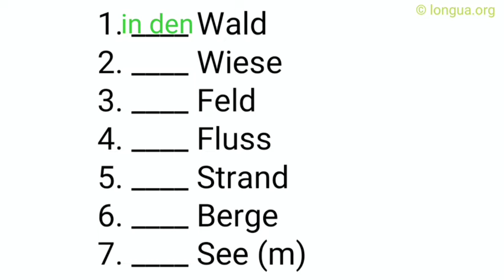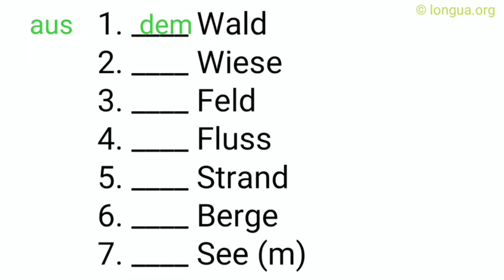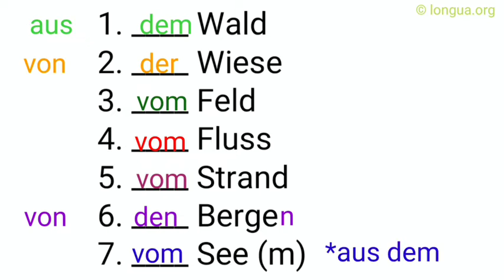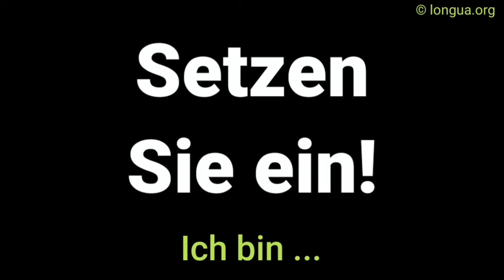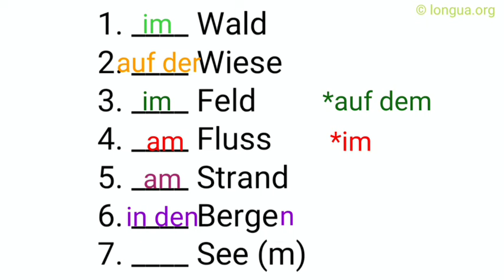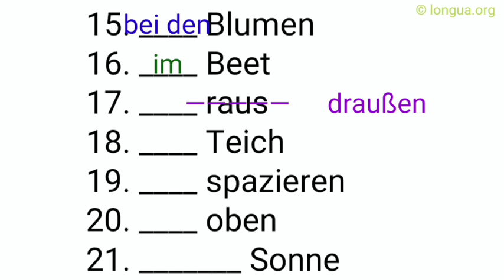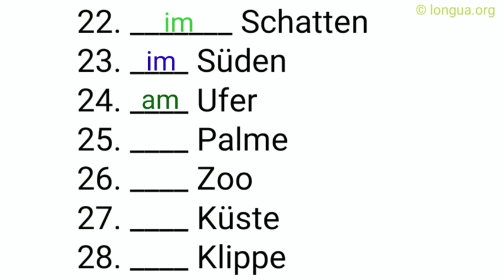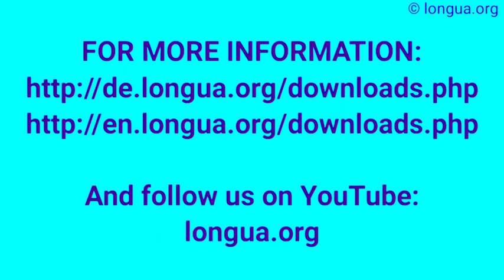wo oder wohin, Artikel, Nomen, Nominativ, Akkusativ, Dativ - in den Urlaub, mit der U-Bahn, am See,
@languages - longua

Sie trafen sich bei ihr in der Nähe an der Ecke, um zu ihr nach Hause auf einen Kaffee zu gehen.
er sitzt, am Fenster, neben der Vase, er sieht es, das Auto, den Hund, die Katze, auf der Straße, an der Ecke, zu ihr, bei ihr, nach Hause, zu Hause, von zu Hause, um die Ecke, um ... zu, damit

 @languages - longua